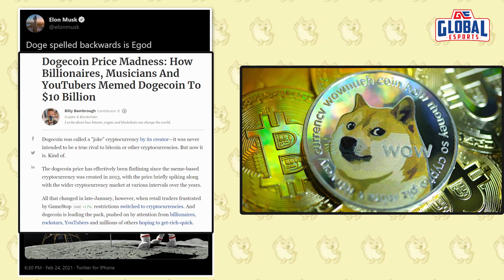Got Kidnapped for This?!?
The video everyone has been waiting for...